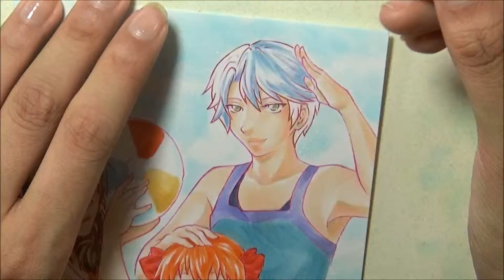Copic Illustration: Gekkan Shoujo Nozaki-kun Fan Art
Was suppose to be a quick fan art/practice piece to test character heights, but this ended up taking me hours to finish. Dunno if I'll ever try to draw three characters together on a small piece of paper like this again. Most intimidating thing I've colored and I couldn't be happier with the finished piece :3

Hope you enjoy it was well :D

I also am doing inktober this year, but I'm not posting them on youtube because it's really hard for me to ink on camera.